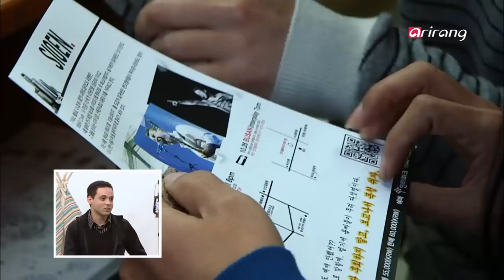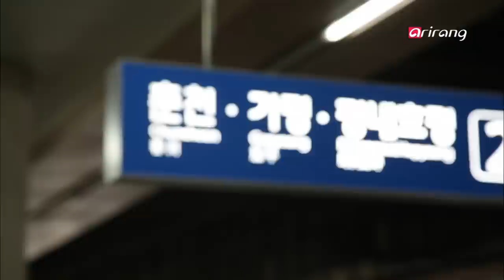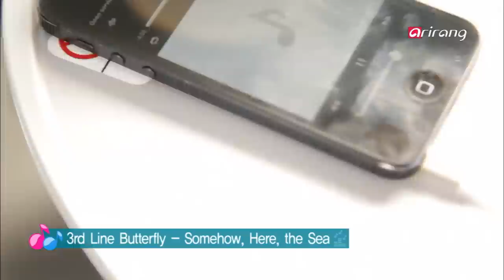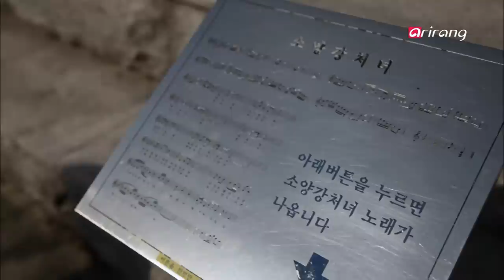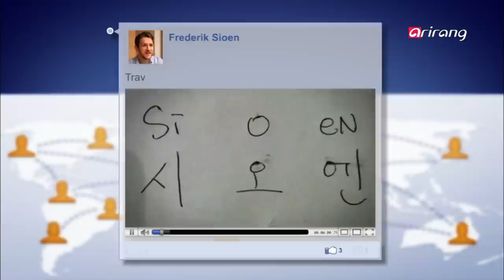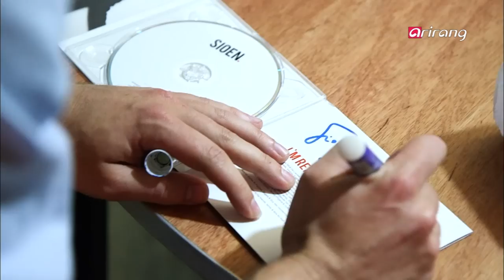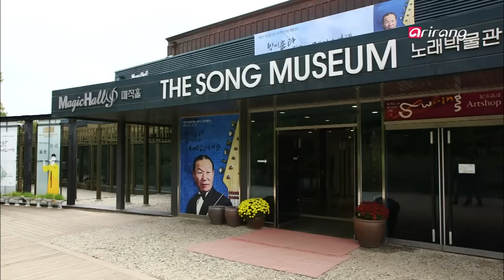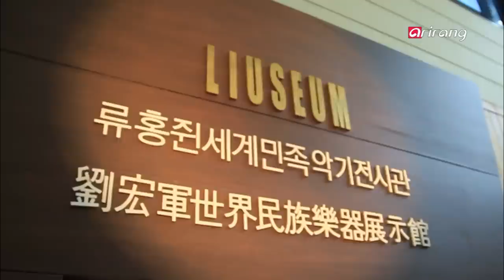Travel Story Ep10 Belgian Singer Sioen's Musical Journey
Belgian Singer Sioen's Musical Journey
Sioen is a successful musician in Belgium with a Golden Sales album. This time, he taps into K-music. Korean fans first met his music through a TV commercial in 2003, and he decided to seek out the fans who had appreciated his music without knowing his name or his face. Last year, Sioen contacted a Korean record label and proposed a new album. In just one year, he had finished his first Korean concert, and begun his career in Korea.
Sioen has been on many stages big and small in Korea, giving everything from small solo concerts to performances at huge rock festivals. In 2013, he's trying something new - a collaboration with a Korean indie band. His musical partner is one of Korea's most recognized indie bands, 3rd Line Butterfly. How will the indie music of two different countries blend together?
But first, Sioen and 3rd Line Butterfly need to get to know each other. They introduce each other to their friends, and go on trips together. Sioen and 3rd Line Butterfly's vocal Nahm Sang-ah take off together for Chuncheon in Gangwon-do, a destination where young Koreans have always built new friendships and staged their musical dreams. What will our two musicians encounter there? We follow along on their melodious trip.
벨기에 가수 시오엔의 음악여행
벨기에에서 골드 세일즈를 기록할 정도로 히트한 음반 판매를 기록한 인기가수 시오엔.
그가 한국 가요계의 문을 두드렸다.
지난 2003년 TV속 광고에서 흐르던 그의 음악. 그것이 한국 팬들과의 첫 만남이었다.
얼굴도, 이름도 모른 채 자신의 음악을 사랑해 준 한국 팬들을 그가 직접 찾아 나섰다. 지난 해 한국 음반사에 연락을 해 음반발표를 제안했던 시오엔. 그 해 첫 내한공연까지 성공적으로 마치며 한국 활동을 시작했다.
단독 공연부터 록 페스티벌까지, 한국에서 크고 작은 무대에 올랐던 시오엔은 2013년 새로운 변화를 시도했다. 한국의 인디밴드와의 콜라보레이션. 그의 음악파트너는 한국의 대표 인디밴드 3호선 버터플라이다. 한국과 벨기에를 대표하는 두 뮤지션의 만남은 과연 어떤 모습일까?
한국과 벨기에에서 음반을 발표하고 함께 활동하게 될 두 팀이 음악 파트너로 친해질 수 있는 방법은 무엇일까? 서로에게 각자의 친구 소개하기, 그리고 함께 여행 떠나기. 시오엔과 3호선 버터플라이 보컬 남상아가 함께 떠나는 음악여행, 그 목적지는 강원도 춘천이다. 한국 젊은이들이 우정을 다지던 여행지이면서 음악을 사랑하는 대학생들이 실력을 겨루던 젊음과 음악의 도시 춘천으로 떠난 그들 앞엔 어떤 일들이 펼쳐질까?
음악과 이야기가 있는 그들의 여행에 동행해본다.